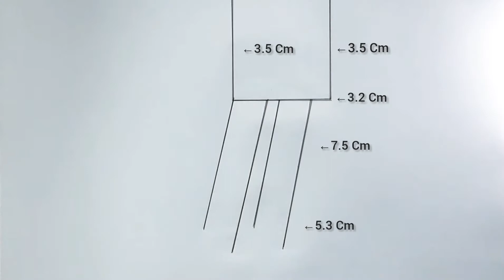Easy Drawing Tricks For Beginners - Girl Drawing Easy | Dress Of Girls | Girls Shoes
In this video I have shown Easy drawing tricks for beginners - Girl drawing easy  | Dress of girls | Girls shoes | Girl leg | How to draw a girl | Girl Drawing | Easy drawing for girls  Pencil drawing image
for Easy drawing tricks for beginners  and Pencil drawing tutorial step by step...
How_To_Draw Hridoy_Drawing_Academy Cute_Drawings Girls_Shoes Hopefully this video will be very useful for drawing newcomers

► Used things
(1) Pencil Name :MATADOR Venus 2B ✎

                             :Matador Snow white colour ✑

                             :Matador Blue Colour ✑

                             :REFLEX kids black ✒

                              :G-010 Rubber

(2) Withe hand gloves

(3) Fresh A A4 Size Paper Paper (1)

▬▬▬▬▬▬▬  Music ♪♫ ▬▬▬▬▬▬▬

(1) Damon Empero ft. Veronica - Vacation [King Step Release] | Tropical House || No Copyright |

▬▬▬▬▬▬▬  Music ♪♫ ▬▬▬▬▬▬▬

Please subscribe to my channel for all my latest videos updates and don't forget to Like Comment Share and Press the Bell ICON to never miss any new video of my channel.